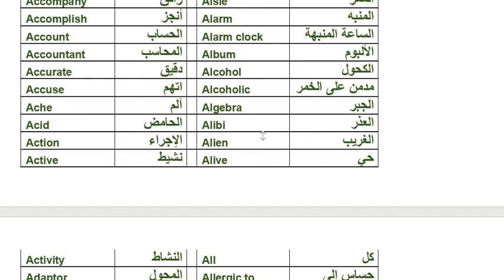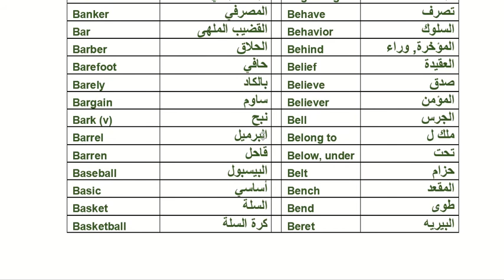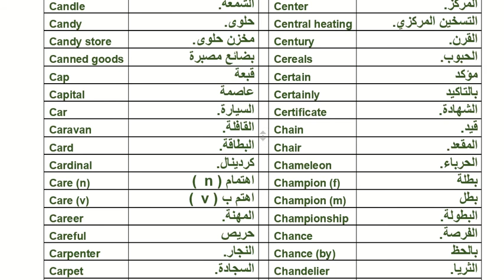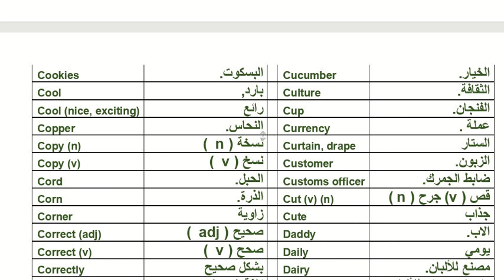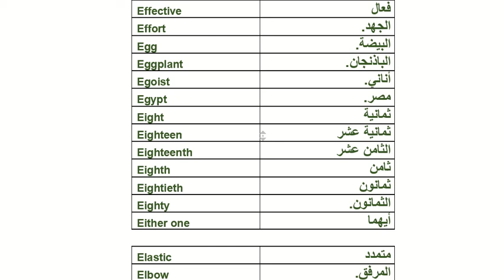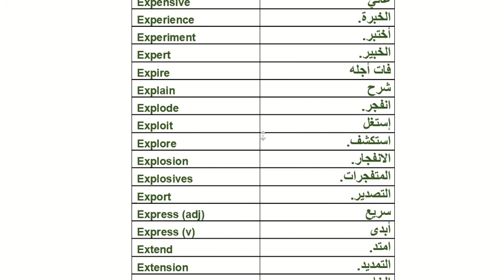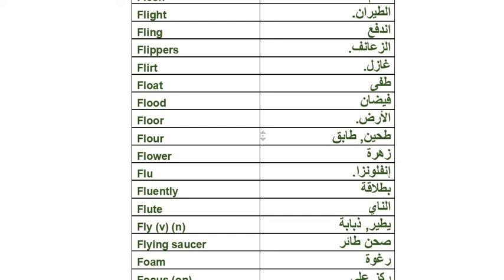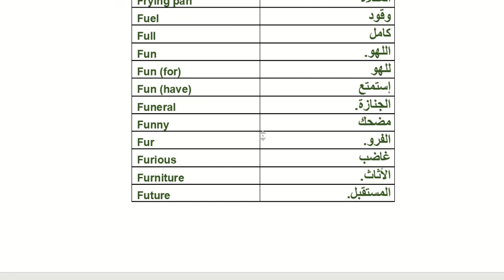قاموس انجليزى عربى from A to F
قاموس انجليزى عربى ,
English Arabic dictionary  ,
Learn English ,